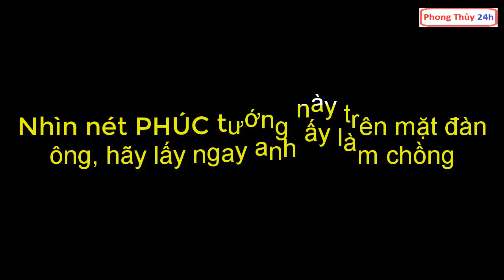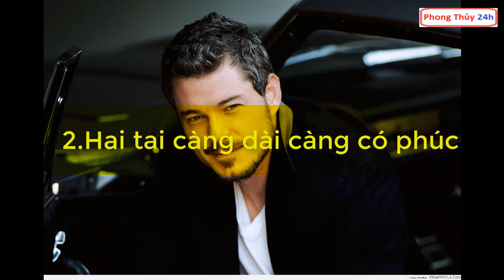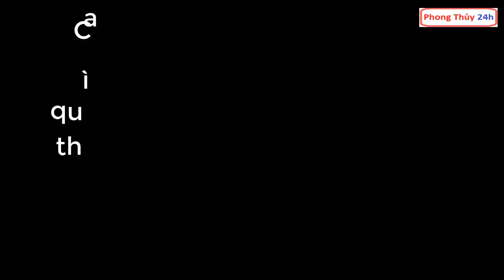Nhìn Nét Mặt Đàn Ông Có PHúc Tướng Này HÃY lấy làm Chồng || phong thủy 24h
Nhìn Nét Mặt Đàn Ông Có PHúc Tướng Này HÃY lấy làm Chồng || phong thủy 24h Trong nhân tướng học, có câu gọi là “Tướng tùy tâm sinh”, tức là nói nội tâm thế nào, sẽ có tướng mạo như vậy. Người có mệnh giàu sang phú quý thường có những đặc điểm nhân tướng khác biệt so với người khác. Vậy nên, nếu bạn sở hữu một trong những đặc điểm tướng mạo dưới đây, bạn có thể sẽ trở thành đại gia giàu có.

Phụ Nữ Có Đặc Điểm Này Cuộc Đời Toàn Gặp VÂN MAY và TÀI VẬN SỰ NGHIỆP Phất ẦM ẦM

Phong Thủy 24h là kênh chia sẻ hay nhất việt nam về phong thủy ( Kiêng Kỵ , Cấm Kỵ, Đại Kỵ , Phải Biết, Lên Biết) . phong thủy tuổi, phong thủy nhà ở , phong thủy la bàn ,tâm linh lạ lùng , xem tử vi , xem bói , nhân tướng học, phong tục , tập quán hay nhất VIỆT NAM vv.

Cảm ơn các bạn đã quan tâm theo dõi và ủng hộ cho Phong Thủy 24h